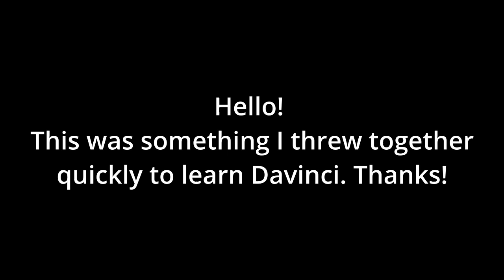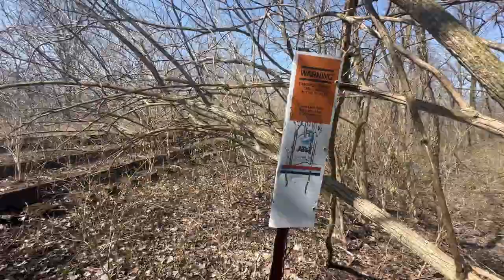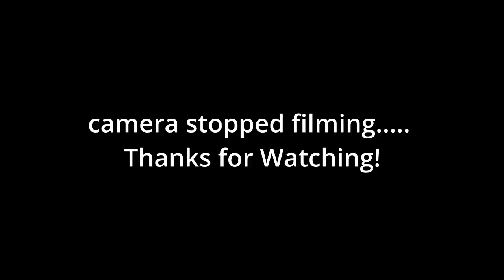Adventures of Will and Krista: Pilot Episode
Welcome! This was me testing out Davinci Resolve. It is far from perfect but it was something quick I threw together.